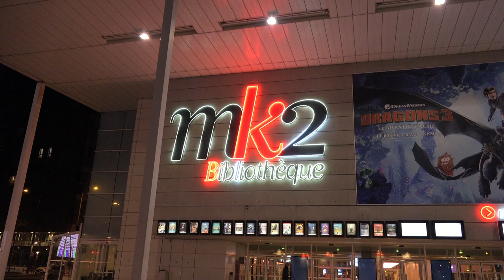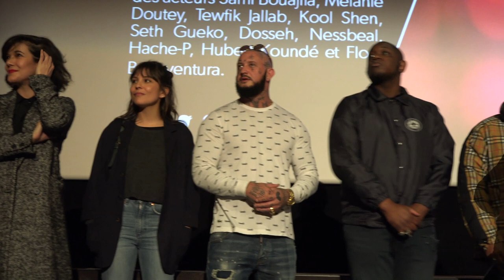Paradise Beach - Xavier Durringer, Kool Shen, Seth Gueko (Mk2 Bibliothèque, 19/02/2019)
Le réalisateur Xavier Durringer a présenté son film "Paradise Beach" en avant-première au cinéma MK2 bibliothèque le mardi 19 février 2019 avec les actrices Mélanie Doutey et Flore Bonaventura, les acteurs Tewfik Jallab, Kool Shen, Hubert Koundé, Seth Gueko, Dosseh et Hache P. Un film produit par Vito Films, Naïa Productions en coproduction avec 7e Apache Films, Digital District, distribué en France par Océan Films. Le film sort au cinéma le 20 février 2019.